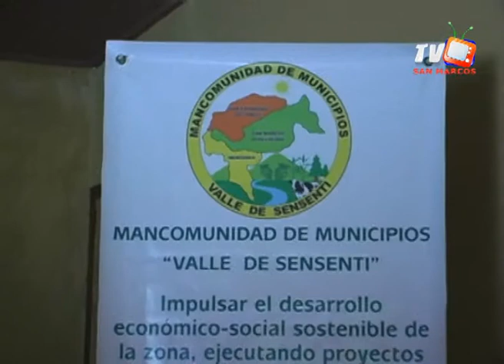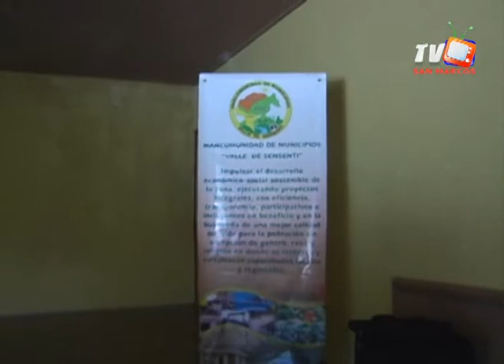Avance noticioso sanmarcostv_17 Julio 2013_edición 5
Lic. Daniel Moreno, miembro de FOPRIDEH, Habla en cuanto  a la actividad,  Jornada de información sobre el tema Proyecto de ley de Municipios...